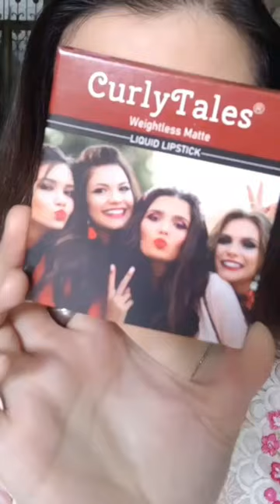Curly Tales Lipstick Review and Swatches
Review Alert
@curlytales.blush  have launched their  weightless matte liquid lipstick on
Its a must try lipstick.
I purchased it from @amazondotin
Its a non transfer proof, waterproof, longlasting formula.
It doesn't dries out like other liquid lipstick does.
I loved all the 4 colors in the box specially the Red and the nude shade.
Must buy.